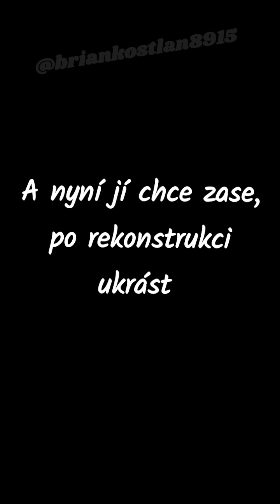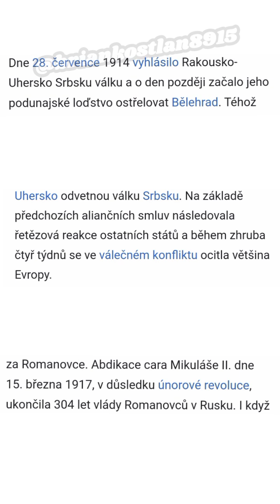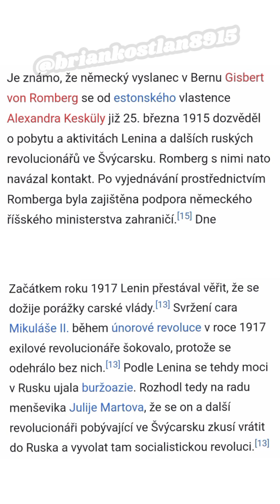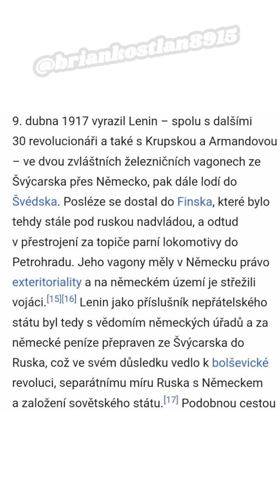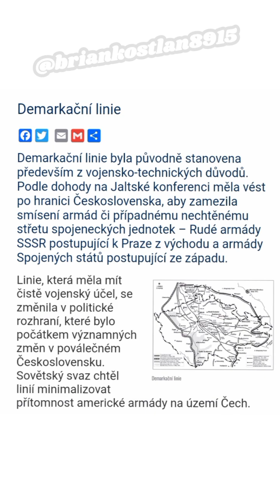Stručné dějiny bolševického ruska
Takové je Rusko...